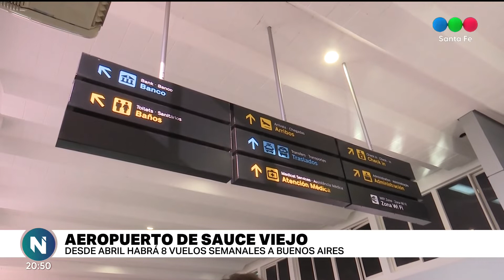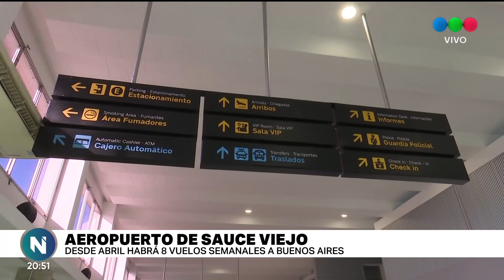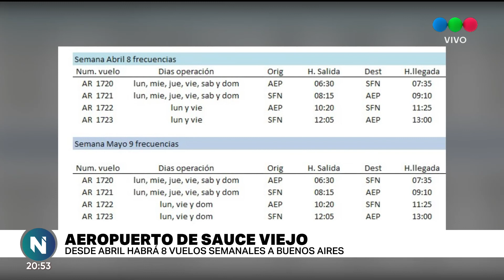Aeropuerto de Sauce Viejo: se incrementan los vuelos semanales a Buenos Aires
Habrá 8 frecuencias a partir del mes de abril y serán los días lunes, miércoles, jueves, viernes, sábado y domingo.